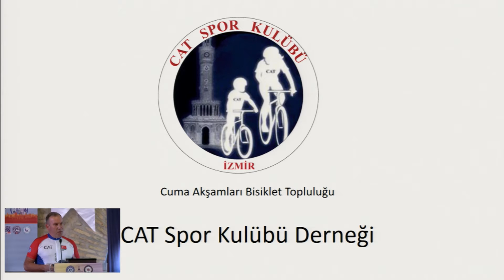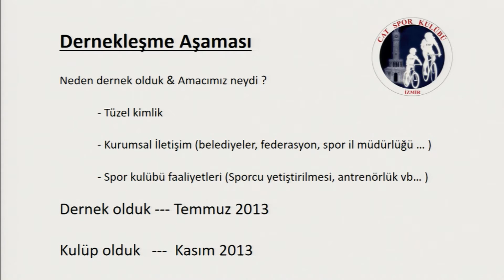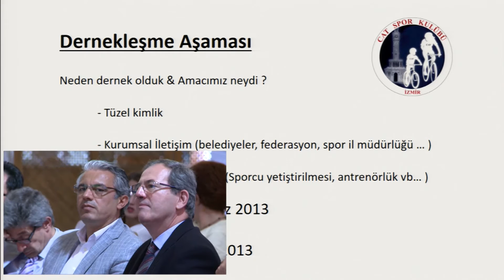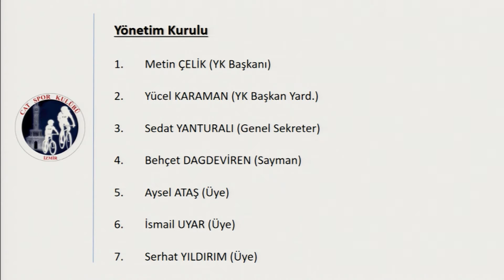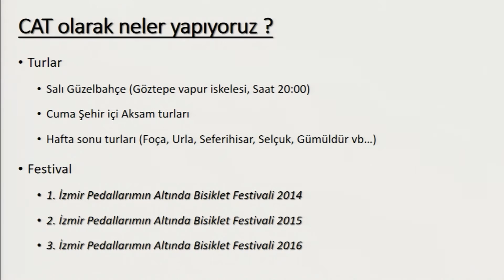CAT Spor Kulübü Derneği - Metin çelik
Bisiklet Sempozyumu'nda Cat Spor Klübü Başkanı Metin Çelik'in yaptığı konuşma.